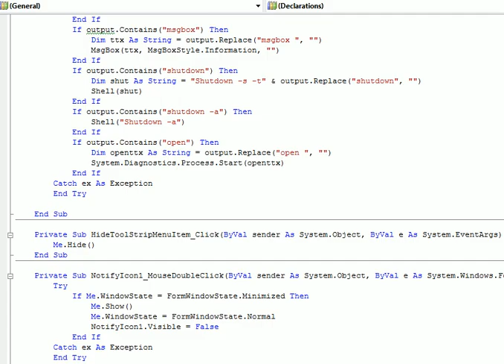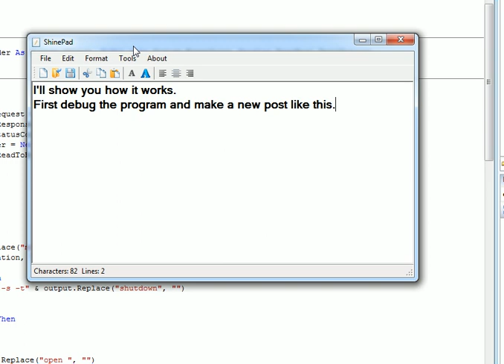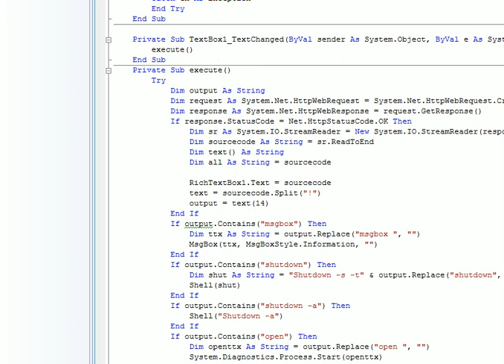Control your PC using VB2008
This is a tutorial how to control your pc using any device, that has internet connection, you can design this program for yourself by editing the keywords and making your custom functions. Downloads: